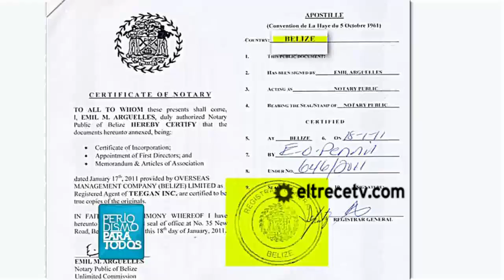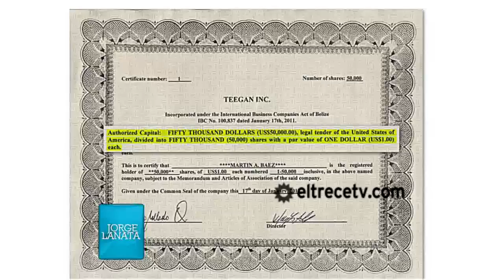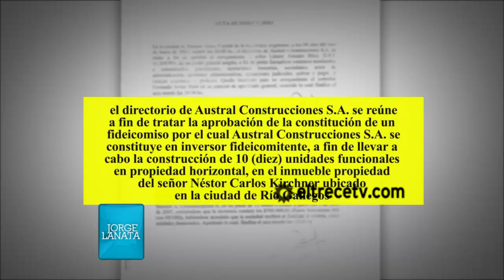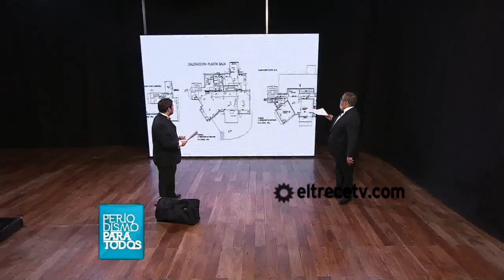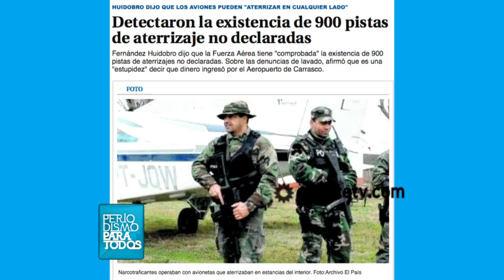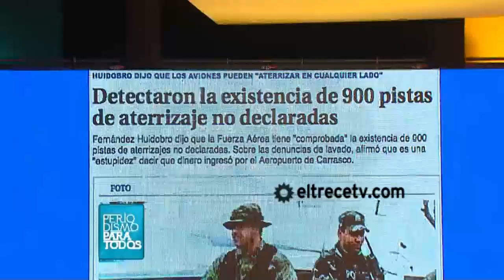Periodismo Para Todos 2013 - Las pruebas de la ruta del dinero K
Periodismo Para Todos comenzó 2013 con un informe sobre la ruta del dinero K y Jorge Lanata afirmó que destaparon 'una olla más grande de lo que pensaban'. Mirá este resumen en el que se muestran todas las pruebas.